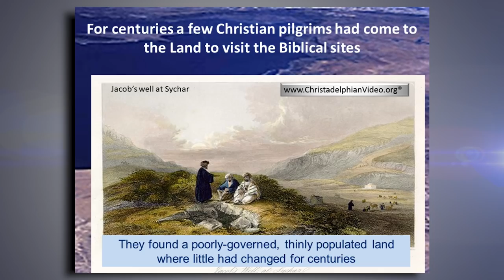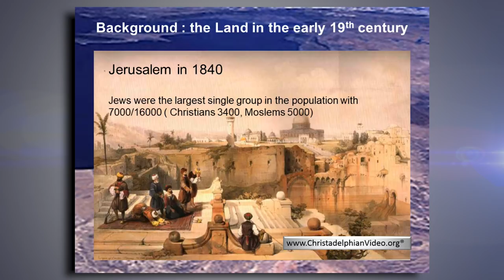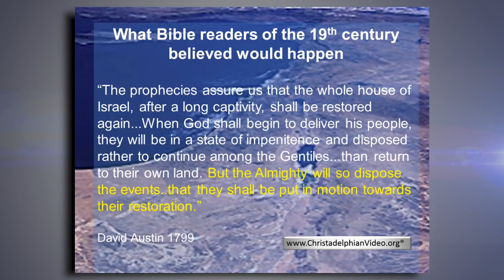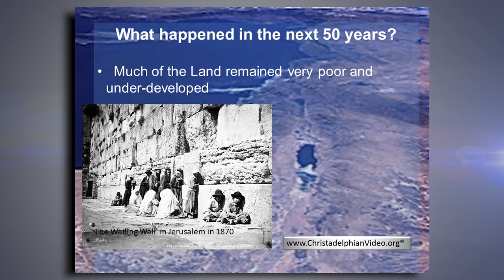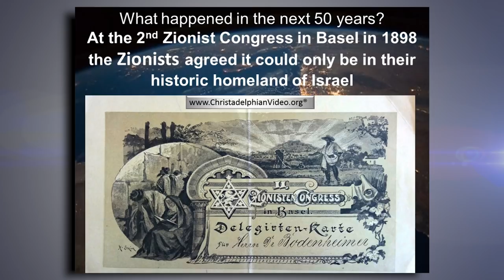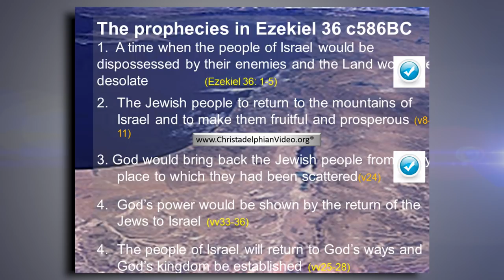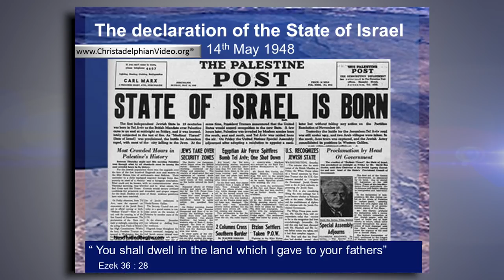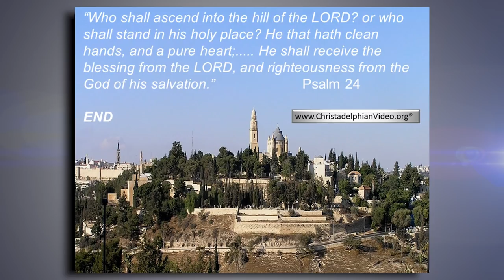Israel: 170 years of fulfilled Bible prophecy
Christadelphianvideo Bibletruthandprophecy christadelphianstalk Christadelphians Christadelphian Description: This talk is about the history of Israel since 1848; the land central to God’s plan and purpose in the Bible. Historical examination of the prophecies that have been fulfilled from Ezekiel Chapter 36 is presented. This edifies and strengthens all those who walk in Christ to hold fast till the coming of the great day of the Lord.